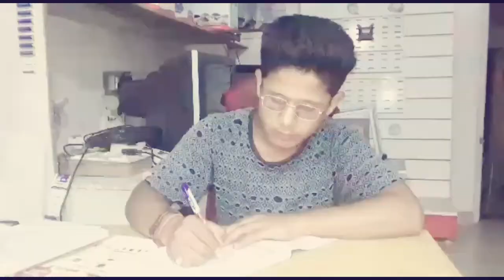Teacher and daddy ji at ptm || punjabi funny version || hindi song || by Lalla's gang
Daddy creates many problem in the school ,

Hey friends I am using these prouducts for making my youtube videos
And you can buy these products online from these links

1-Lava X11 4G Mobile
2- Zebronics ZEB-K11 USB keyboard
3- HP 200 Wireless Mouse
4-Dell Inspiron laptop
5- Lenovo PA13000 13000 mAh Powerbank
6- Photron Tripod Stedy 450 with 4.5 Feet
7- mouse pad
8-green screen backgroun
9computer table
10 Road mic
11-android toy